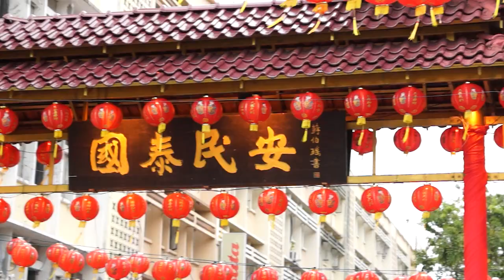Happy Chinese New Year 2012 Dragon Year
To all my friends, Happy Chinese New Years and have a happy dragon years.